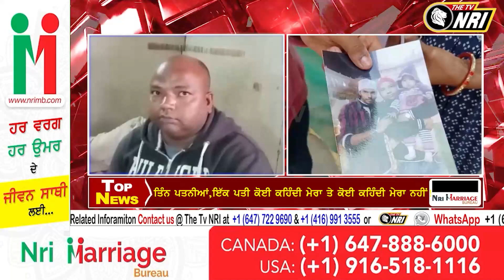3 ਪਤਨੀਆਂ, 1 ਪਤੀ ਕੋਈ ਕਹਿੰਦੀ ਮੇਰਾ ਤੇ ਕੋਈ ਕਹਿੰਦੀ ਮੇਰਾ ਨਹੀਂ ! ਥਾਣੇ 'ਚ ਹਾਈਵੋਲਟੇਜ਼ ਡਰਾਮਾ !